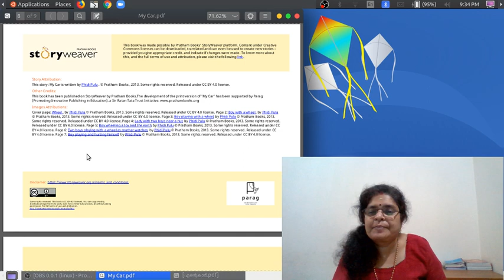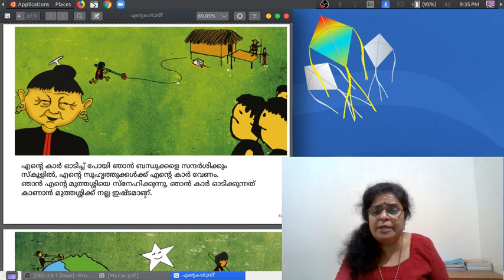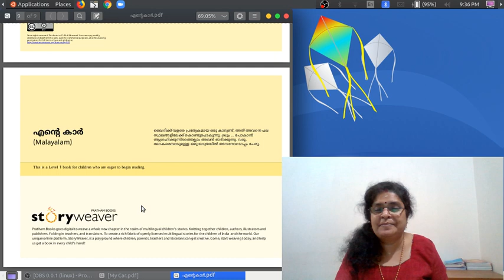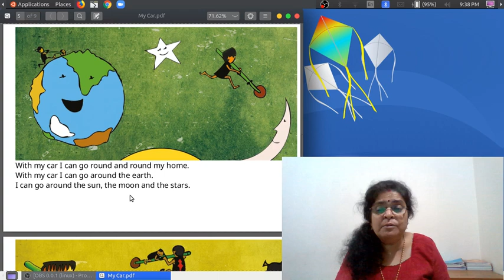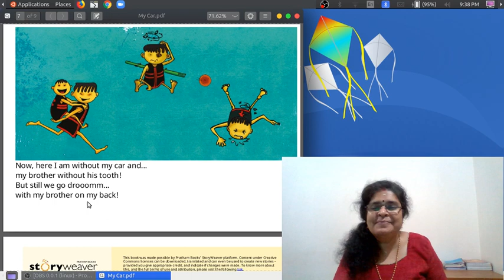English Acquisition Program : Level 2, Story 4 :My Car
My dears, listen to the story. Here is the link to the original story.